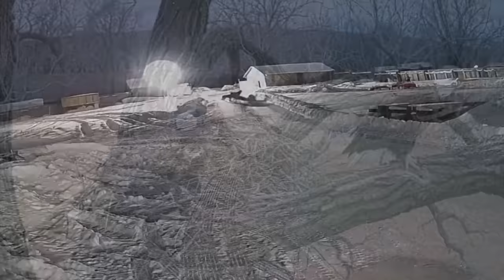When Animals Go On A Rampage And Got Caught On Camera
The realities of the animal world are very cruel. The strongest wins. Therefore, every day in the life of animals can become the last. This is why the representatives of this kingdom are ready to do everything to survive and protect their offspring. Today, we are going to witness the most impressive, memorable, and interesting animal battles, the outcome of which is impossible to predict! We're getting started!